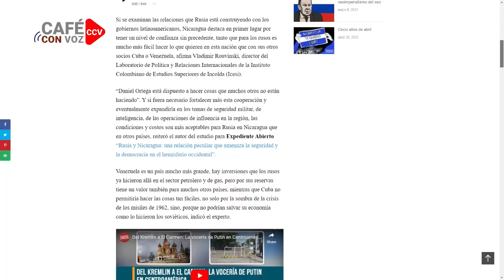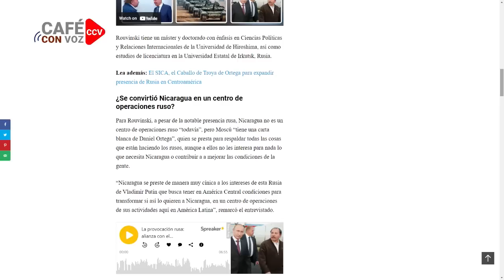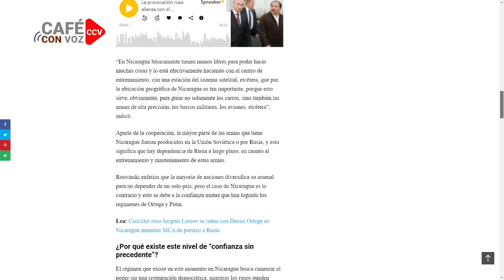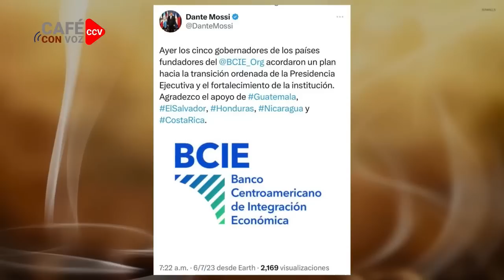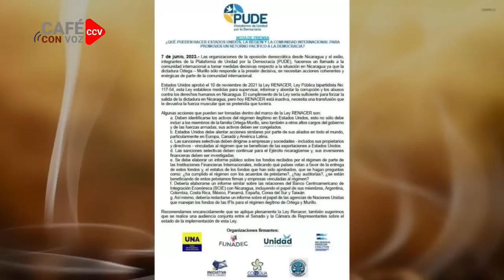CAFE CON VOZ | EN CONTEXTO CON LUIS GALEANO / 07 DE JUNIO 2023